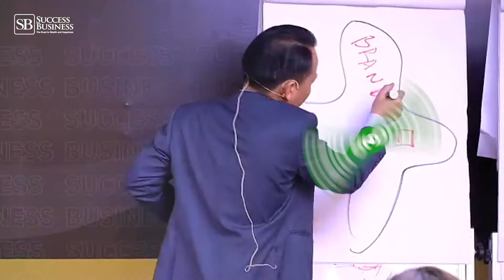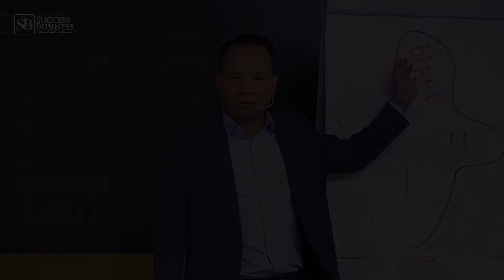5 bước xây dựng thương hiệu đơn giản mà siêu thành công | Tiến sĩ Tô Nhật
Để hiểu rõ hơn về tầm quan trọng của việc xây dựng thương hiệu
Không xây dựng được thương hiệu tốt thì bạn đừng làm kinh doanh nữa!
Xây dựng thương hiệu quan trọng như thế nào trong việc xây dựng một doanh nghiệp phát triển bền vững
Trân trọng !